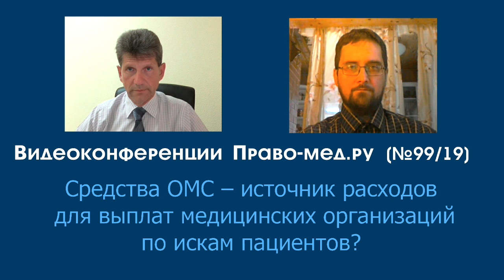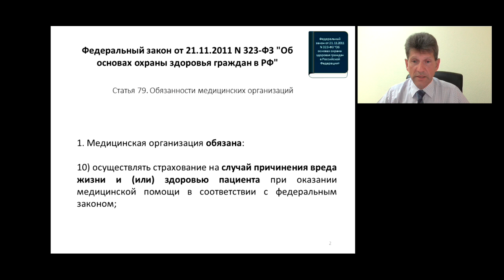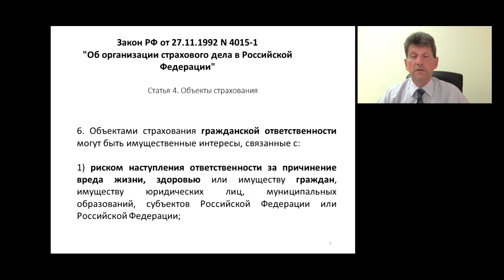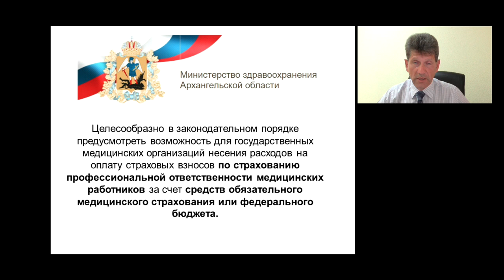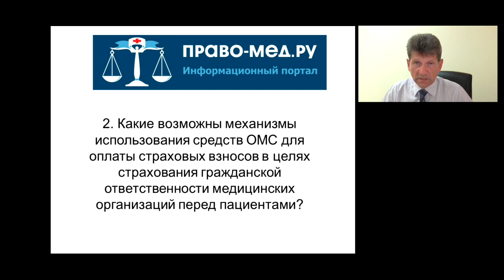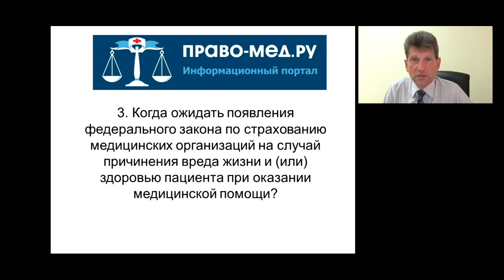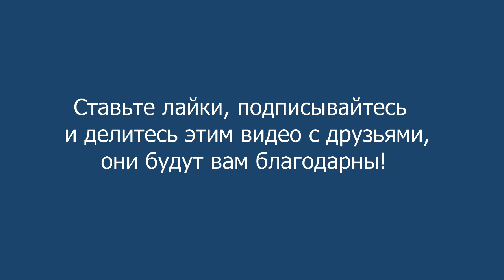Страхование ответственности медицинских организаций перед пациентами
Видеоконференция Право-мед.ру № 99 (19) от 9 августа 2018 года, на которой обсуждались  вопросы отсутствия законодательства по страхованию гражданской ответственности медицинских организаций перед пациентам при оказании медицинской помощи

  Тема: Средства ОМС – источник расходов для выплат медицинских организаций по искам пациентов?

Рассмотренные вопросы:

1. Почему до сих пор не принят федеральный закон по страхованию медицинских организаций на случай причинения вреда жизни и (или) здоровью пациента при оказании медицинской помощи?
2. Какие возможны механизмы использования средств ОМС для оплаты страховых взносов в целях страхования гражданской ответственности медицинских организаций перед пациентами?
3. Когда ожидать появления федерального закона по страхованию медицинских организаций на случай причинения вреда жизни и (или) здоровью пациента при оказании медицинской помощи?

Участники
Гаганов Дмитрий Борисович, юрист в сферы медицины, г. Санкт-Петербург